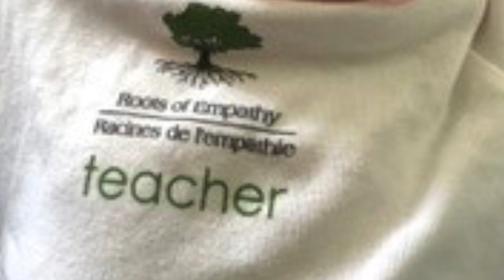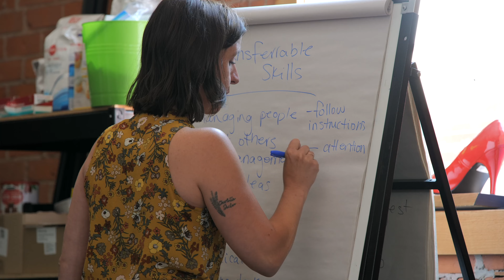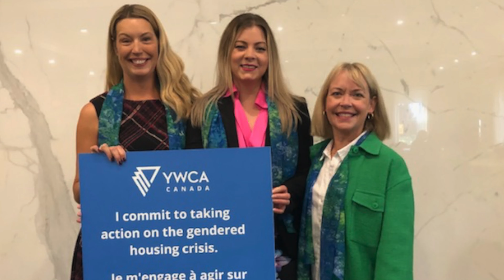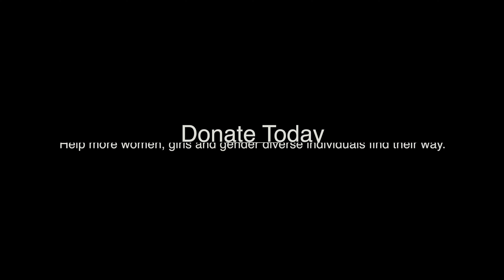About YWCA Cambridge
2023 marks YWCA Cambridge's 75th anniversary. For 75 years, YWCA has provided programs and services for women, girls and gender diverse individuals and advocated at all levels of government for the advancement of gender equity.